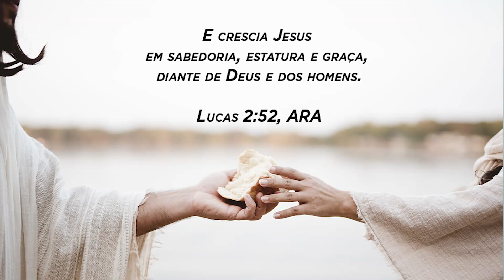O Modelo de Jesus - Pastor Joedi Souza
O mesmo Deus da paz os santifique em tudo. E que o espírito, a alma e o corpo de vocês sejam conservados íntegros e irrepreensíveis na vinda de nosso Senhor Jesus Cristo
1 Tessalonicenses 5:23